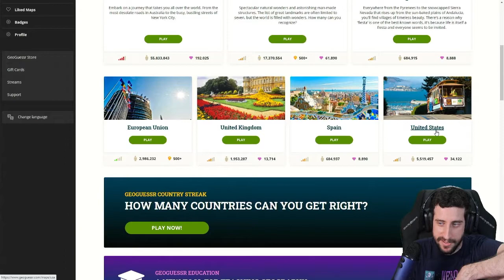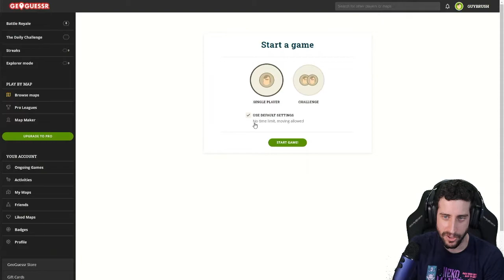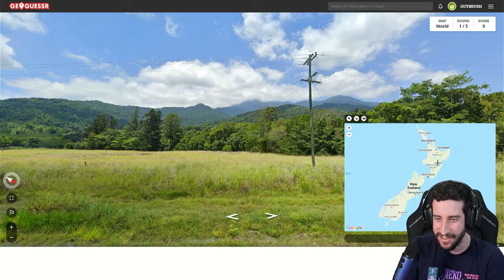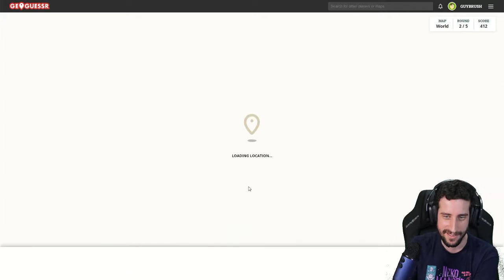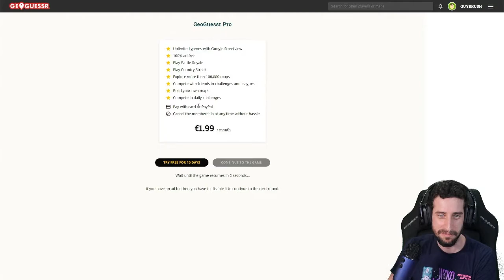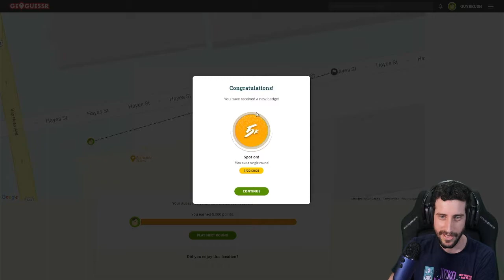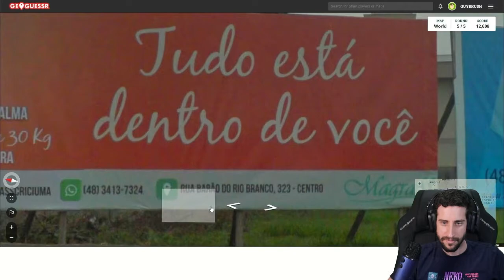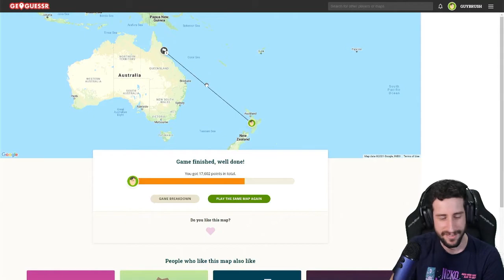Where in the world am I ?! (Geoguessr)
First time playing Geoguessr! These moments are all taken from my live stream.You can catch me playing it live in my Twitch channel mentioned below!